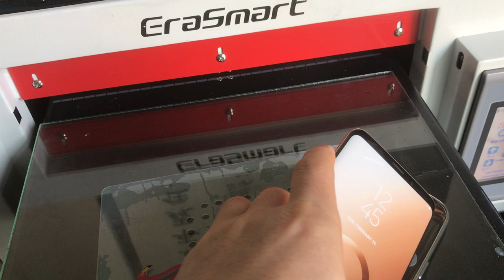UV Printer mobile phone case printing EraSmart Transparent Case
uv printer
UV Printed
T-Shirt Printer
3D Multifunction Printer
Flower Printer
Edible Food Printer
Ceramic Printer
CD&Card Printer
UV Coating Machine
Multifunction Printer
Consumables & Parts